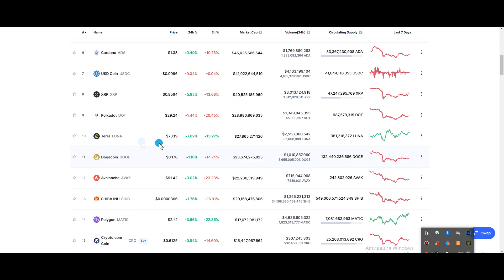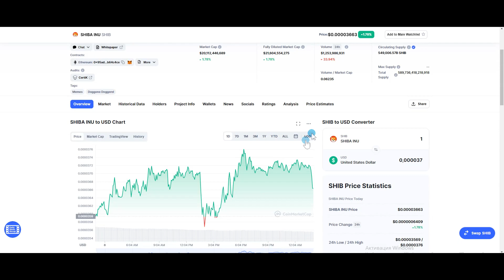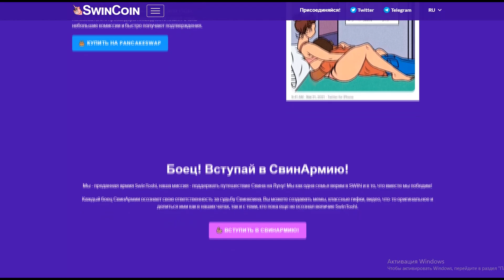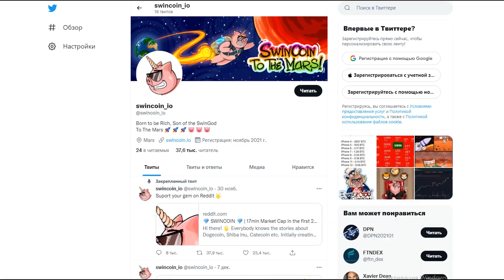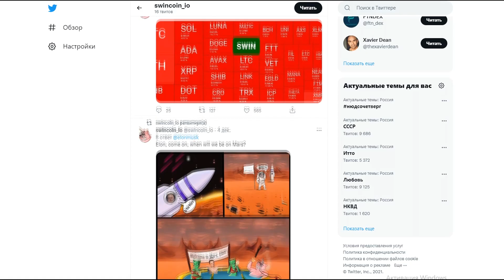УБИЙЦА SHIBA INU И ВСЕХ МЕМ МОНЕТ ! ЗАЯВКА НА 1000X ! SWIN COIN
---ИНТЕРЕСНЫЕ ВЫПУСКИ---
Курс биткоина